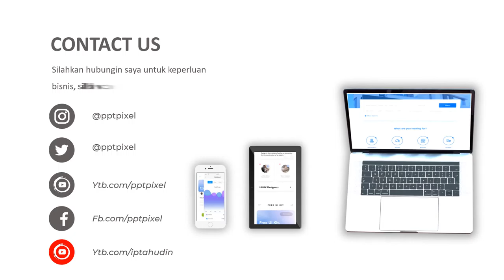Jasa Video Animasi Pemasaran Kulit wajah yang sehat, cerah, dan lembap, Iklan produk Kecantikan